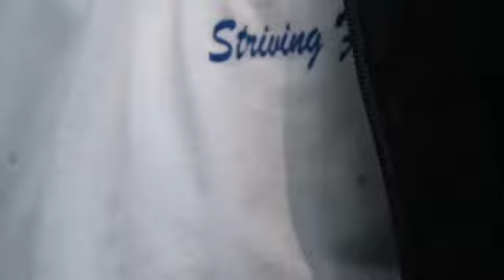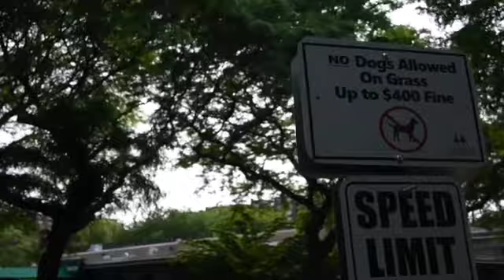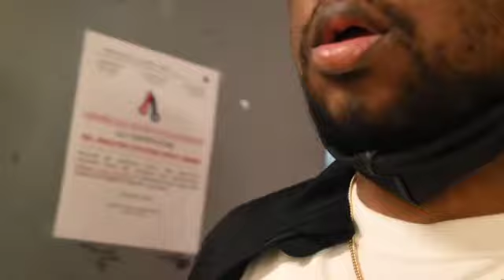Having My Best Life Vlog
Enjoying my life of myself